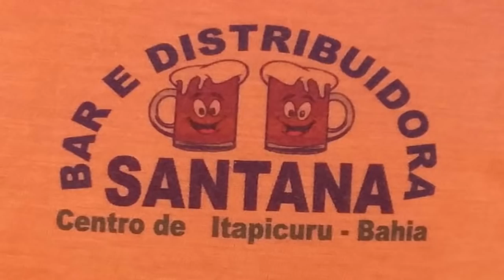COPA DA LARANJA MELHORES MOMENTOS SEL.ITAPCURU 0X1 SEL. RIO REAL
ABERTURA DA COPA DA LARANJA